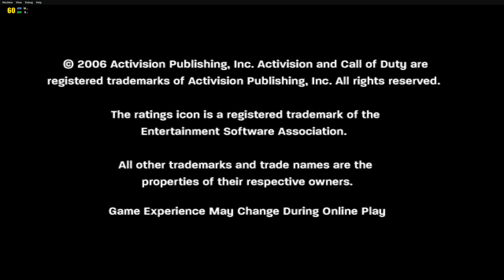XEMU Xbox Emulator - Call of Duty 3 Ingame / Gameplay / Widescreen (Audio WIP)